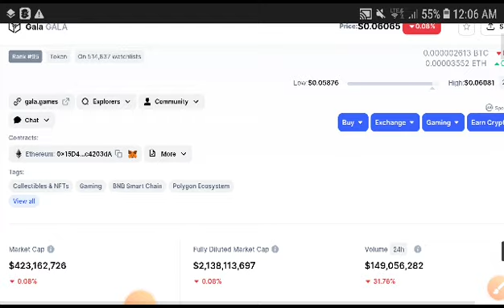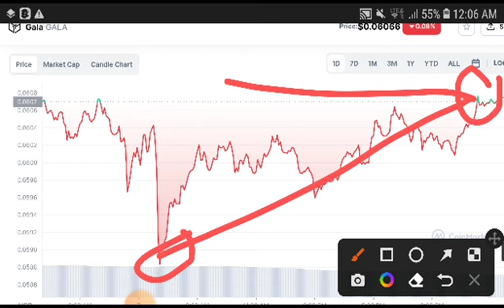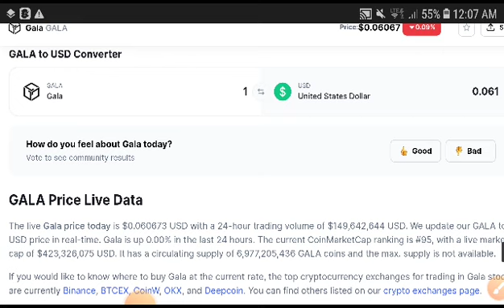Gala Huge Alert || Gala Price Prediction! Gala coin News Today! Crypto Market Update